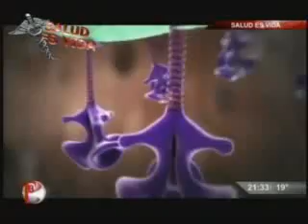Emisión viernes 01 febrero 2013. Tercera parte.